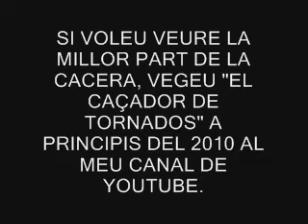TIMELAPSE Barcelona 4-9-09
A timelapse of a good storm wich crossed Barcelona's sky with huge rain. IF YOU WANT TO WATCH THE BEST PART OF THAT CHASE, WATCH "THE TORNADO CHASER" ON JANUARY, 2010 HERE, ON MY YOUTUBE ACCOUNT.